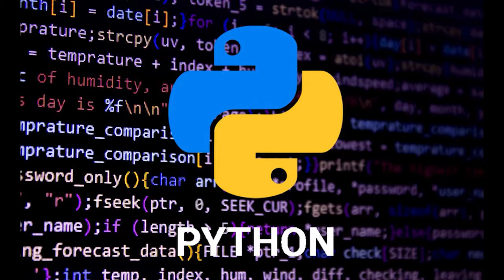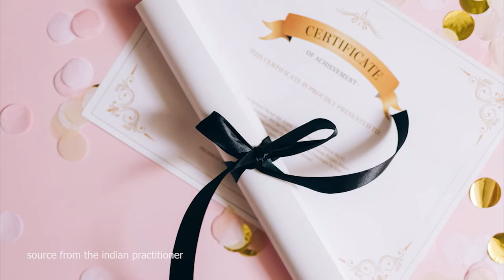IIT Bombay e-Yantra School - Game Inventor Competition 2023 Official Teaser (in Malayalam)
e-Yantra at Schools !!!
Introducing the Game Inventor Competition 2023, designed to teach the basics of programming while creating popular games!!!

The "Game Inventor" competition brings Project Based Learning (pbl) to school students ONLINE. This competition helps students to get their hands dirty with one of the leading programming language i.e. Python.

- For Grade 7th - 12th, including international school students.
- Win cash prizes, certificates, and exciting goodies.
- Top 10 games will be featured on our website.

This is an extraordinary competition, where you learn while competing!
Together, let's design Games!

Voice-over by Veena
Video Credits:   @leslievlogs7927  @educreatein